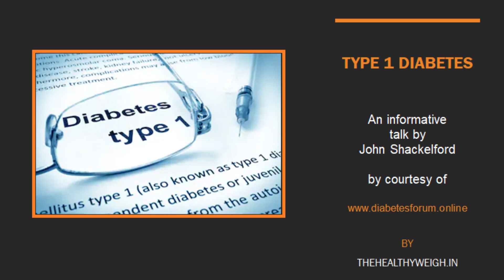Type 1 Diabetes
A detailed informative talk on Type 1 Diabetes. How to control your Diabetes with the use of an Insulin Pump and Continuous Glucose Monitor.